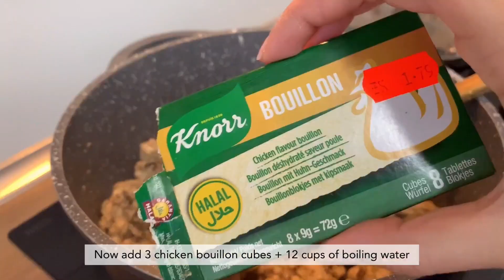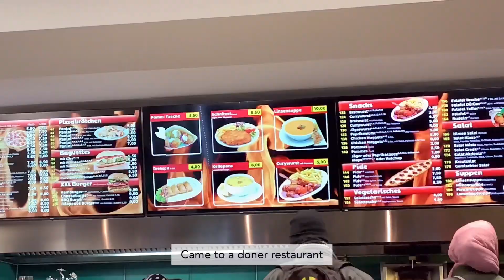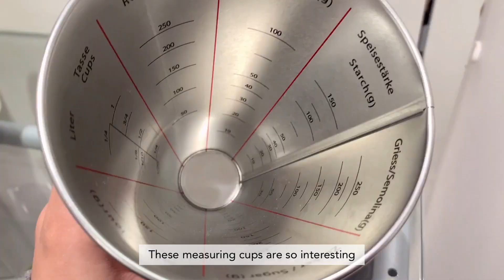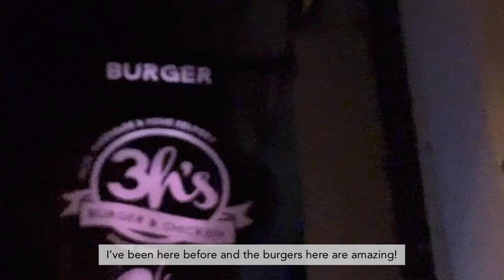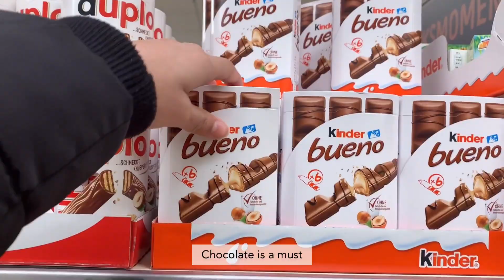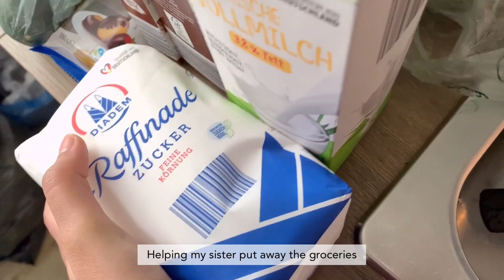Life in Germany | yummy food, snowfall, groceries etc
Assalamu alaikum, hi everyone! Hope you enjoyed the video!
🌸 Music
p.s: "Allah (SWT) makes the impossible, possible."